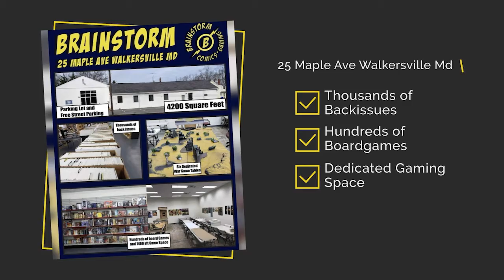Rise and Fall of Hal Jordan Episode 1: Green Lantern Emerald Twilight (Corrected)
The story line that got John into comics almost three decades ago was The Death of Superman; however, the character arc for Hal Jordan was what cemented his love of the industry.  Join us as we chronicle the fall and rise of the greatest Green Lantern and its affect on DC comics since then.